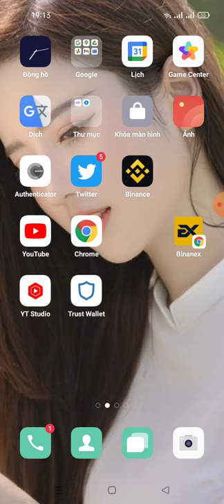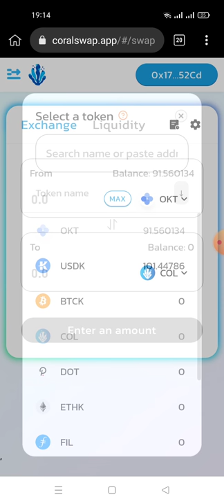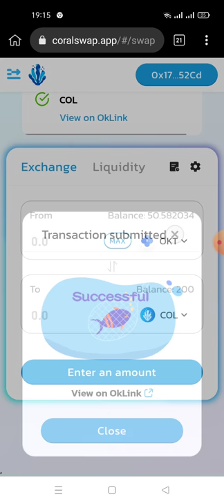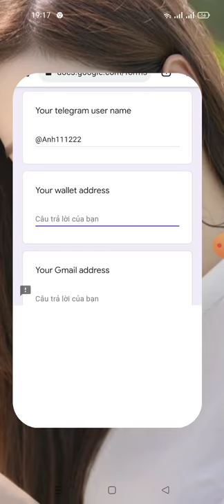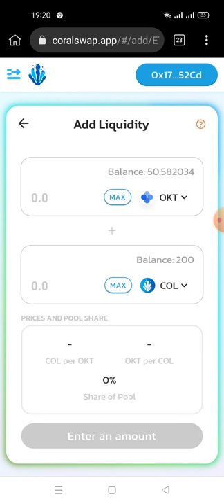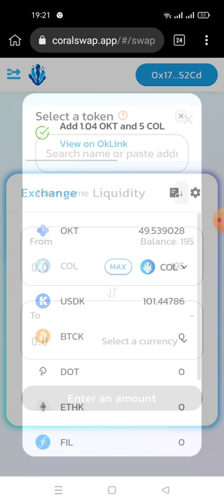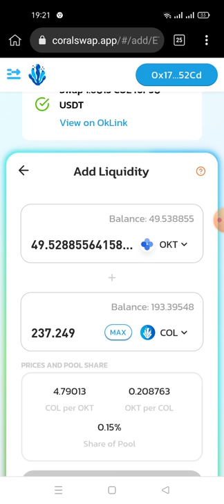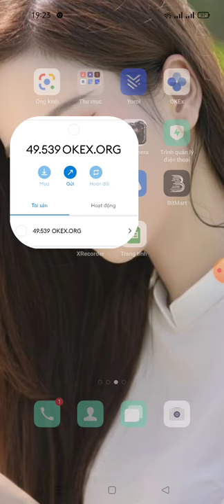hướng dẫn tham gia testnet Roud 3 từ sàn coralswap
Links video hướng dẫn tích hợp mạng OKExChain tet nét và lấy phí ga OKEXCHAIN miễn phí